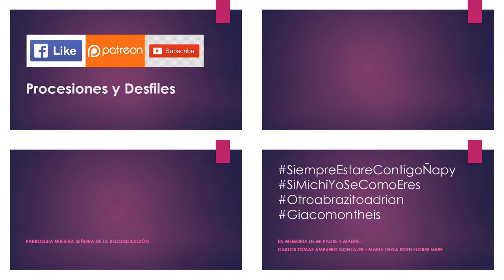08.17.19 | PROCESIÓN de Nuestra Sra. de la Reconciliación en La Molina 2019 | LIMA PERÚ | [14/24]